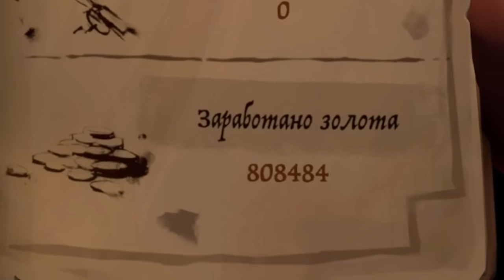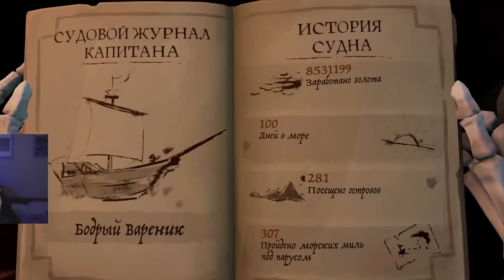ЗА 100 ДНЕЙ с НУЛЯ до СКЕЛЕТА В SEA OF THIEVES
Итог проклятия скелета:
100 Дней
100 Уровней
100 Боёв (94 Победы)
20 Часов игры на стриме

Моё оборудование:
💻Процессор - AMD Ryzen 7 7800X3D
💧Охлаждение - Thermalright Frozen Magic 240
📼Видеокарта - MSI RTX Geforce 4070ti
🔌Мат. плата - B650 AORUS ELITE AX
💾SSD M2 - Samsung 250gb
💾SSD M2 - Kingston 2TB
🗃️ОЗУ - ADATA XPG Lancer DDR5 32GB 6000Mhz
🎤Микрофон - SHURE SM7B
🎛️Звуковая карта - GOXLR MINI
🎚️Компрессор - DBX 286s
🖥️Монитор 1 - Xiaomi mi 2k gaming
🖥️Монитор 2 - DEXP DF24H1 75hz
⌨️Клавиатура - Red Square KT 202x
🖱️Мышка - Logitech G PRO
📹Камера - Sony a6300
📷Объектив - Sigma 30mm 1.4
🎧Наушники - HyperX Cloud Alpha